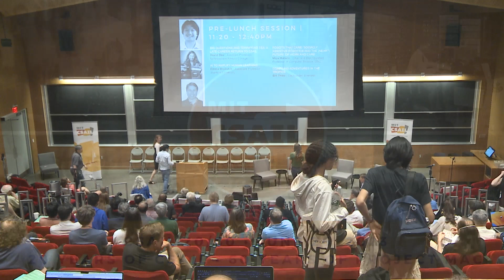CSAIL20/60Panel 2- Speakers: David Bau, Emma Brunskill, Maja Mataric, Bill Thies